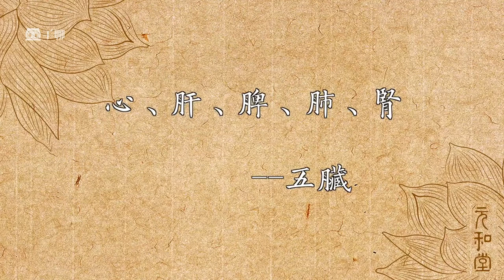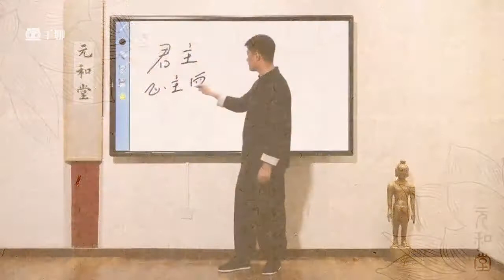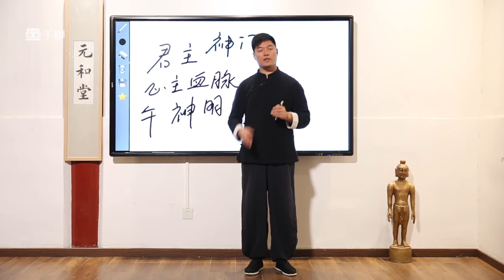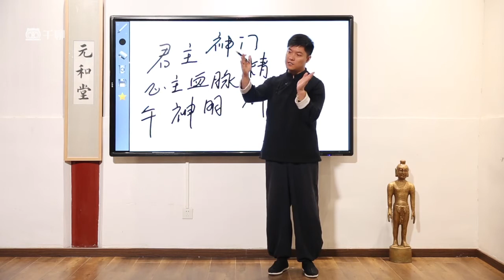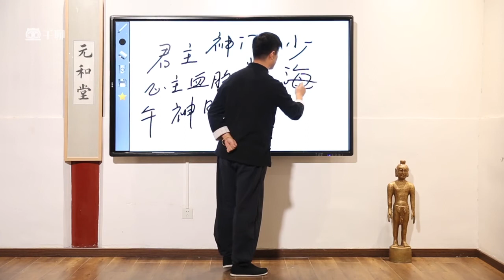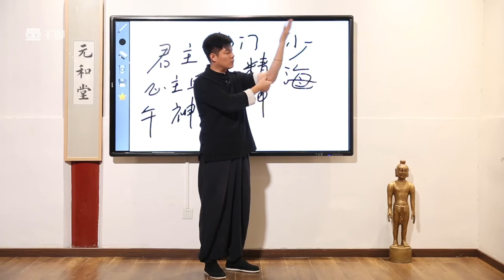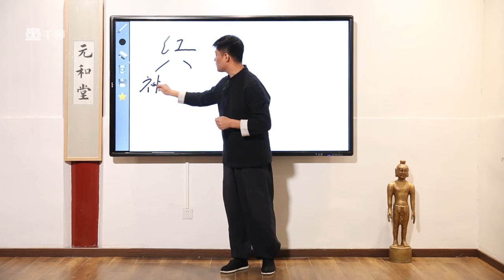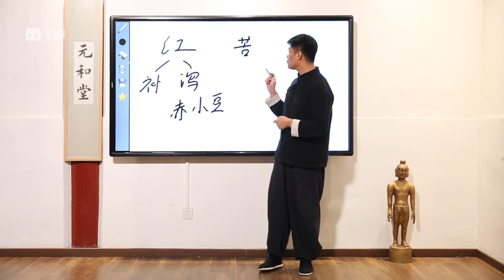第14节 心：4处检测心脏问题，2种清心去躁独门养心疗法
跟明星一起学黄帝内经中医课